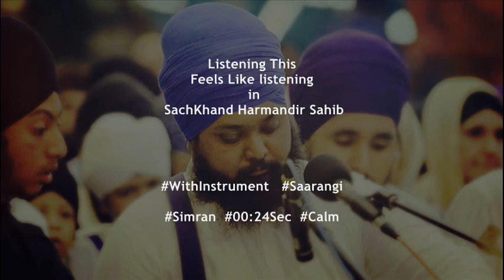(Brings Peace )Har Har Haray -Bhai Anantvir Singh Ji LA USA Akj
Waheguru Ji Ka Khalsa Waheguru Ji Ki Fateh Jio.
Bay Area 2016 Rehensabai Kirtan